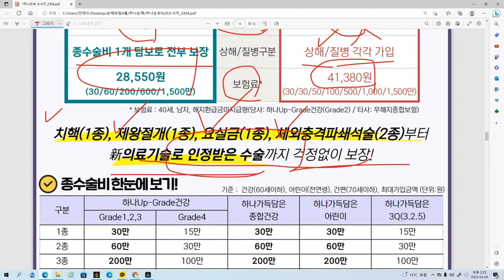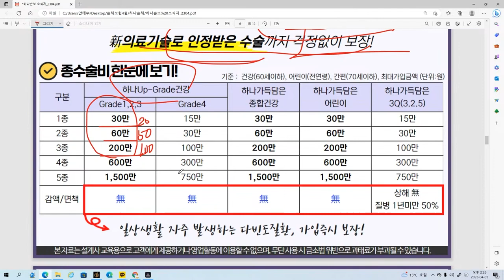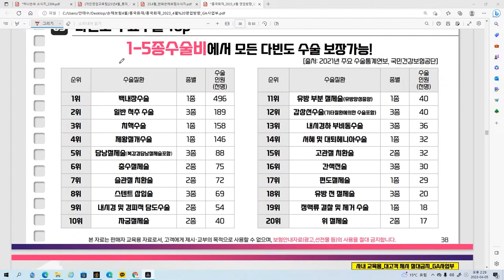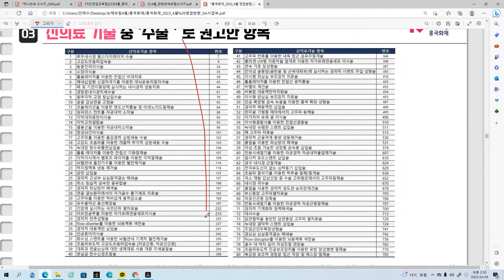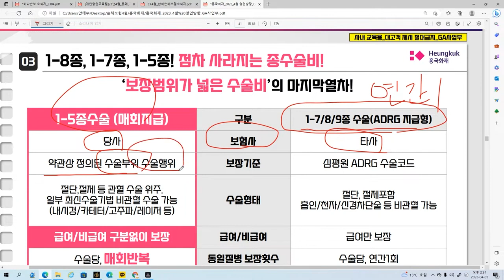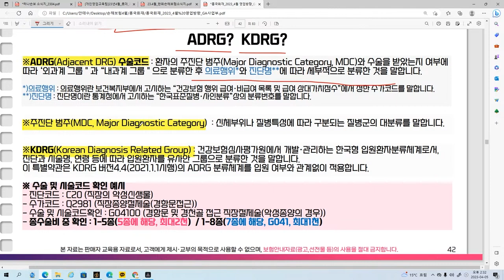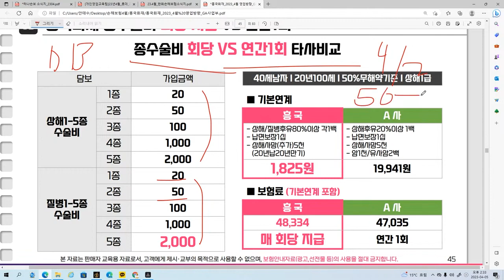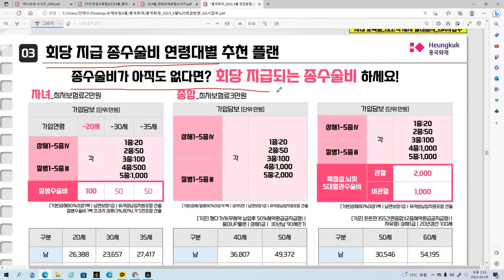수술비보험 핵심은 1-5종수술비특약! (1-9종 절대 안돼x)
수술비보험 절대강자 올려드립니다
구수술비보험과 신수술비보험 비교후 준비하세요